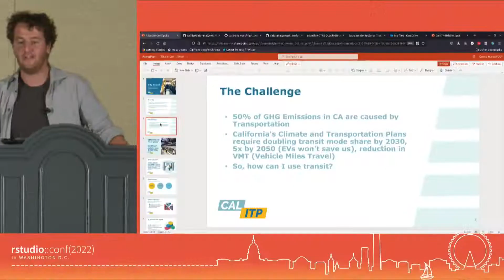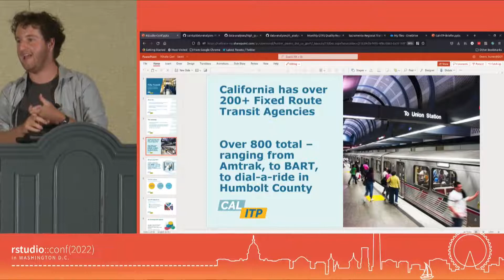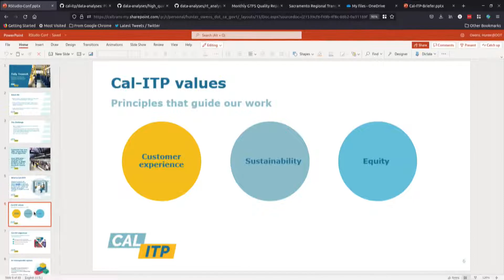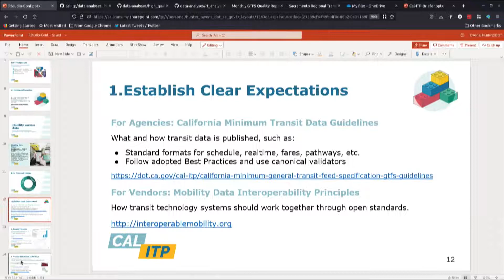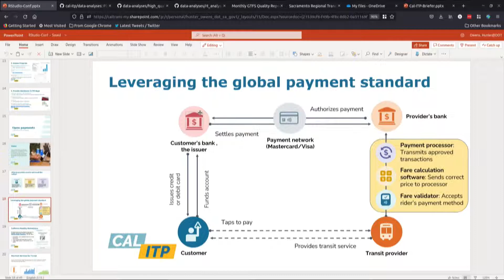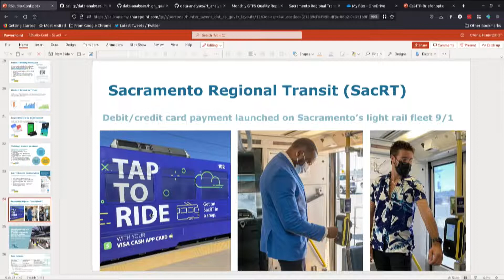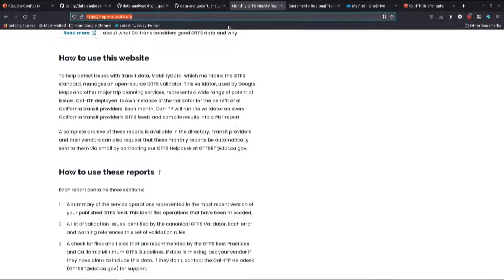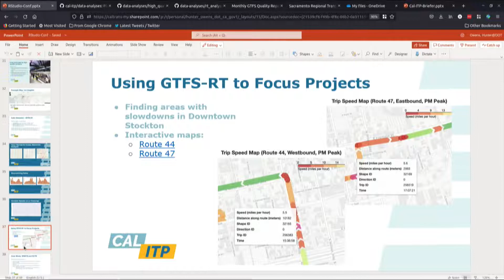Hunter Owens | Tidy Transit: Real Life Data Modeling for Public Transportation | RStudio (2022)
California Integrated Travel Project’s mission is to make transit across California simpler and more affordable. As part of this, we created an open source data warehouse to allow easy analysis of the travel data people often interact with every day.

In this talk we’ll discuss two big challenges we faced:

Creating tidy representations of daily schedules and payments data across 200 transit agencies. Enabling people with a range of backgrounds (R, SQL, and python) and experience to quickly analyze the data.

Tidy data allowed us to turn equal focus on agencies running a single bus, and those serving entire metropolitan areas.

Session: Cat herding: solving big problems by bringing people together